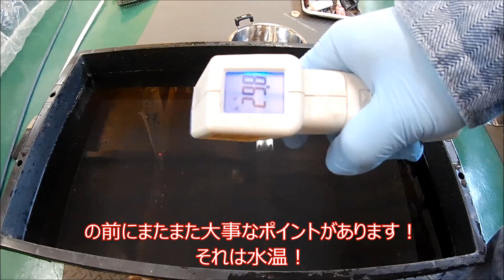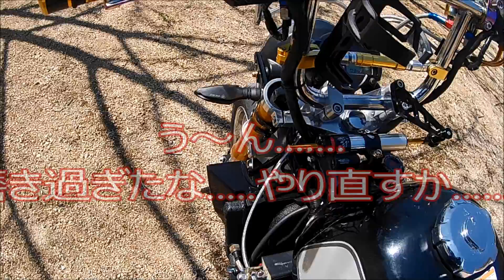臨時up ゴリラ250ccのパーツをカーボン水圧転写に挑戦してみよう！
動画の貯金も貯まって来てこのままでは季節感がずれて行くので臨時うpです^^
今回はちょっと前の作業で時系列がおかしいですが
今後の作業の伏線になりますのでご紹介します♪
で、カスタム内容がラジエターのエアシュラウドをカーボンの水圧転写に挑戦して行こうと思います
水圧転写はいろんな場所に応用出来るので自己流ですが参考程度として活用して貰えればと思います＾＾